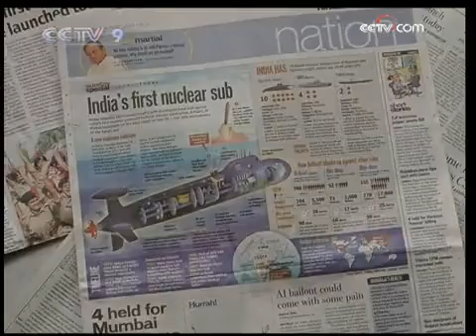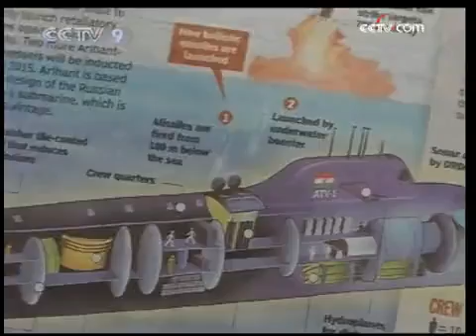India launches 1st nuclear powered submarine - CCTV 072709